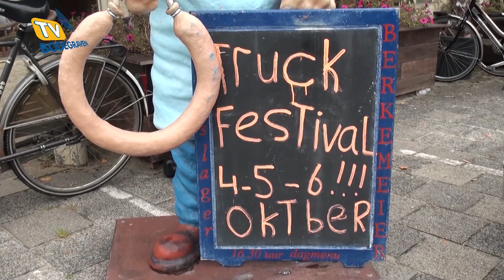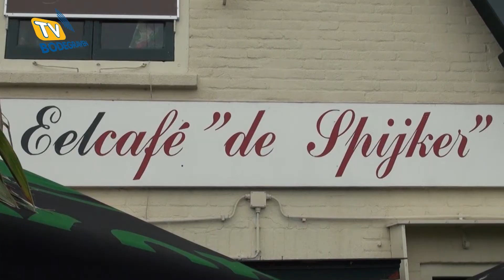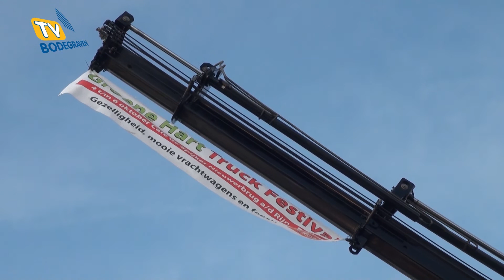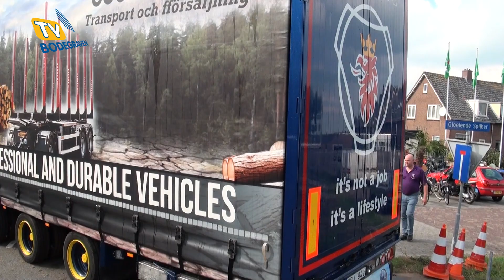Groene Hart Truck Festival Nieuwerbrug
Een impressie van het tweedaagse Groene Hart Truck Festival dat op 5 en 6 oktober werd georganiseerd door Eetcafé de Spijker. Het terrein naast het café was toegankelijk gemaakt voor de vele Trucks. Oude en nieuwe voertuigen stonden opgesteld en werden door het toegestroomde publiek uitvoerig besproken en bewonderd. Er werd ook een wedstrijd gehouden om de mooiste truck. De winnaar ontving een grote herinneringstrofee. Erwin Holthuijsen spreekt met enkele truckchauffeurs/eigenaren, zij vertellen met passie over hun truck en beroep. Zelfs de jongste aankomend chauffeur werd op dit festival gespot.
En een gesprek met initiatiefnemer van dit evenement en tevens uitbater van Café de Spijker, Dirk van den Berg sluit dit item af. Dient nog vermeld dat met dit evenement een goed doel gesteund wordt, de gift gaat naar KiKa.